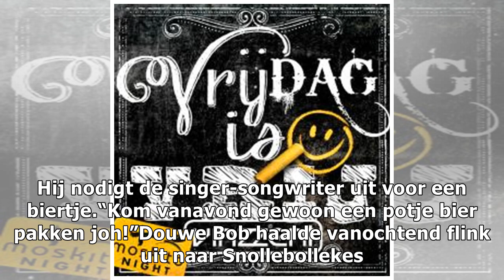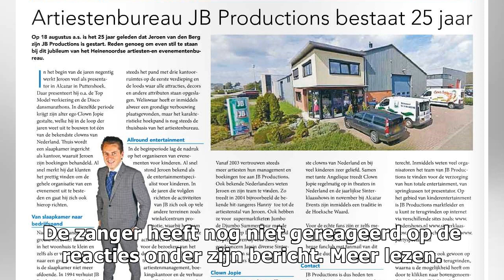Snollebollekes reageert op uithaal Douwe Bob